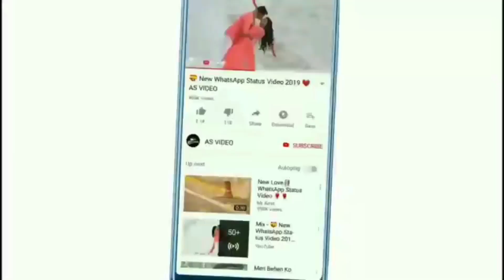Sesa employees meet Deepak Pausker and Nilesh Cabral